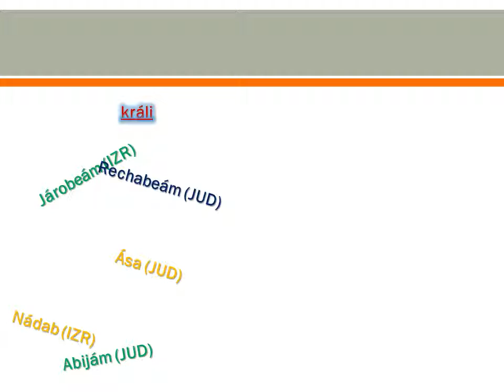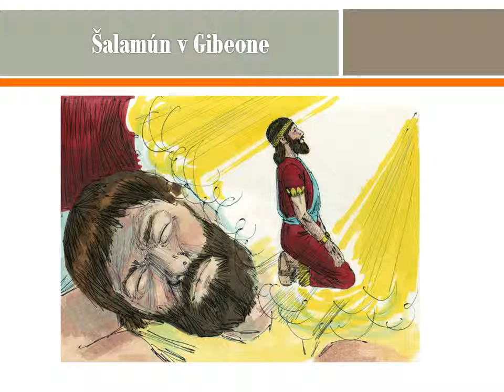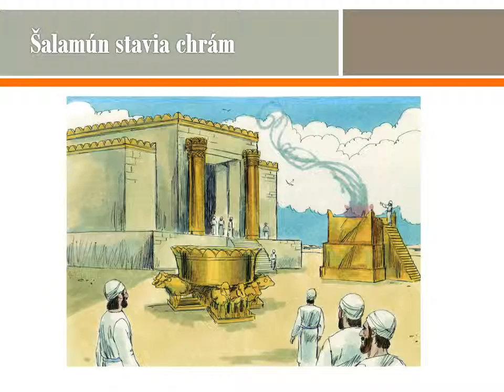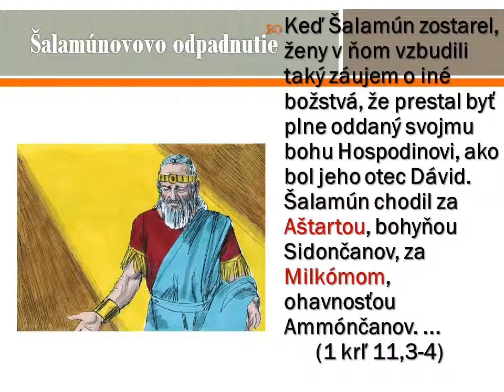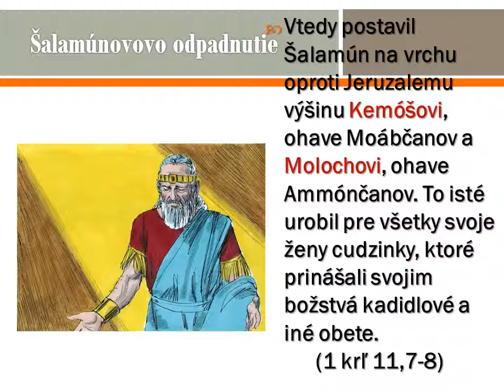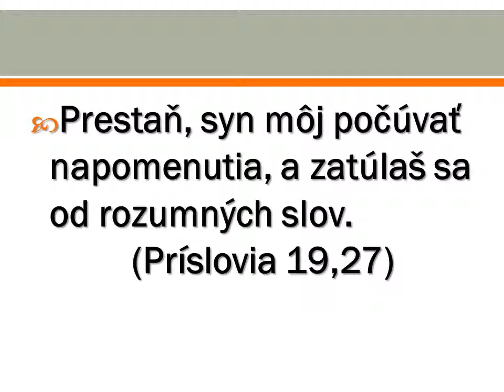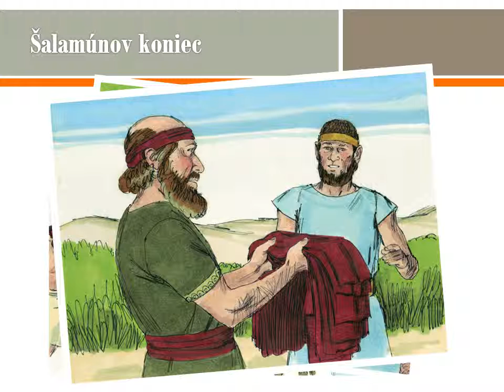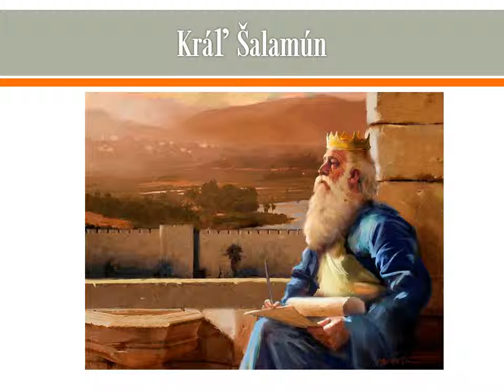Poznanie Biblie - (038) - Knihy kráľov 2 (Šalamún II: Odpadnutie)